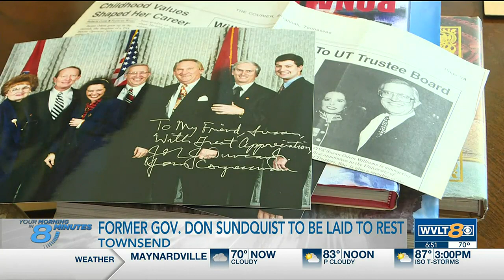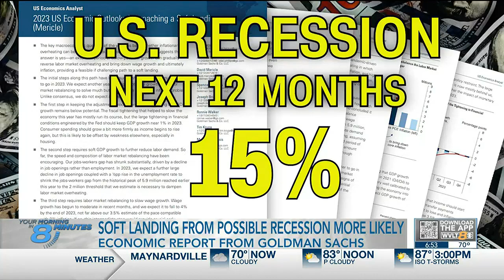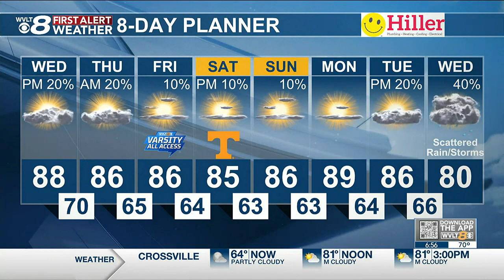Catch Up Quick: Your headlines from 9/6 in 8 minutes or less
Your headlines from 9/6 in 8 minutes or less. Featuring: help identifying body found in lake, elder abuse suspect, gas prices likely to increase